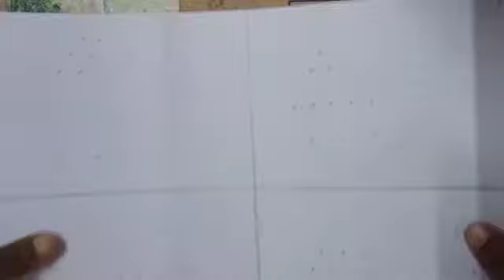9*4 Ten daily use rangolies(part8)